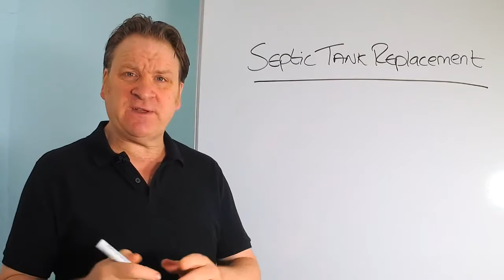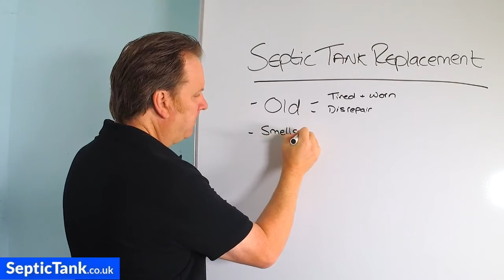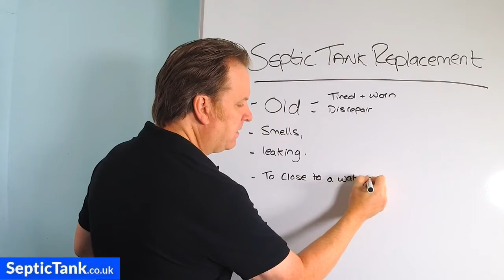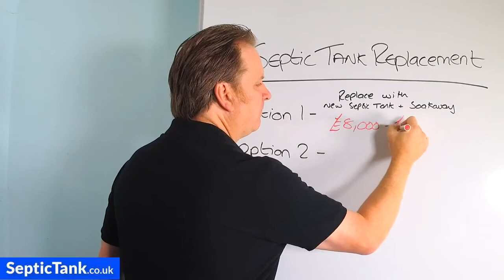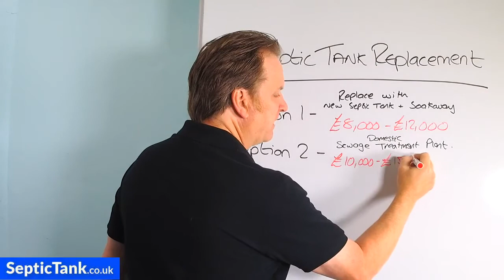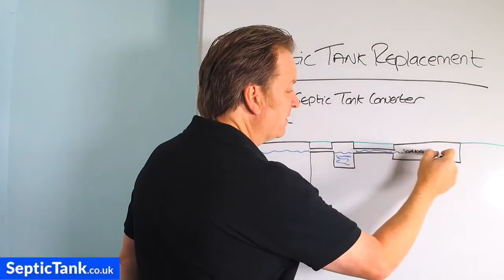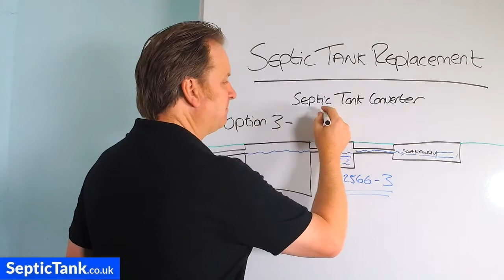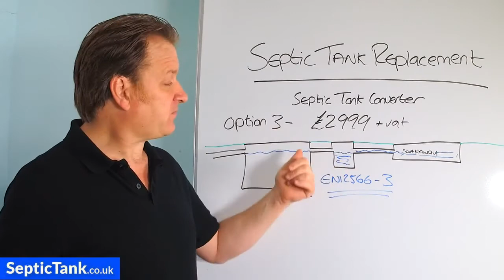septic tank replacement - septic tank replacement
Would you like to replace your septic tank? Are you looking to replace your septic tank? Would you like to know whether you should replace your septic tank?

Well I have one simple piece of advice. Do not replace your septic tank.

Why do I say this?

Watch this septic tank replacement cost video to find out more.